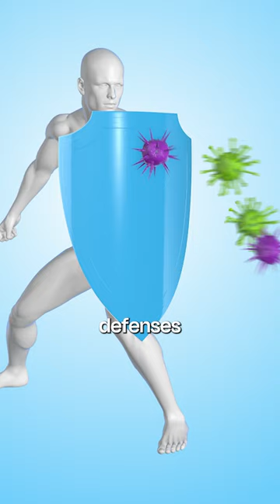Which mushrooms are you taking? Let us know 🗣️